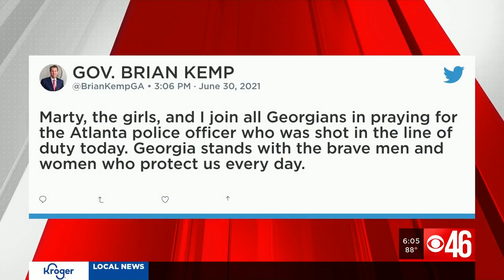Continuing coverage: Officer stable after being shot during ambush